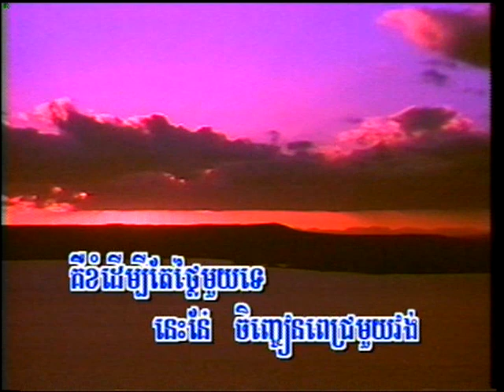Jon-chean Pech Mouy Vong (Male, Music Only)